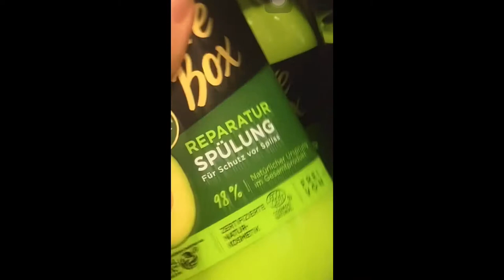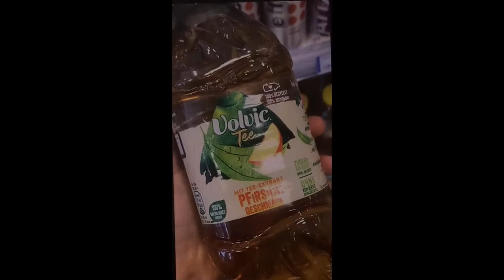Vlog ✨|Bubble tea🧋& Rossmann 🌿| Lisa und Maia✨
Hi Leute ✨🍀
Wir sind Maia und Lisa und machen auf diesem Canal z.B
Vlogs , Hauls und mehr. ✨🍀
( TikTok Namen: Lisa: lisas.world1 Maia: random._.knolage)